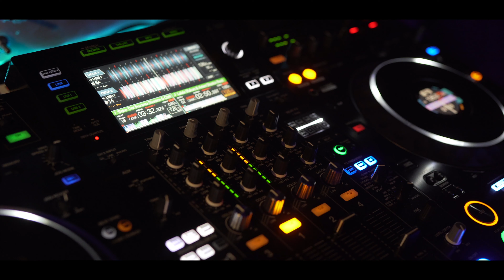DJ ROXTAR - SHAKER BAR LITOMĚŘICE 2020 4K